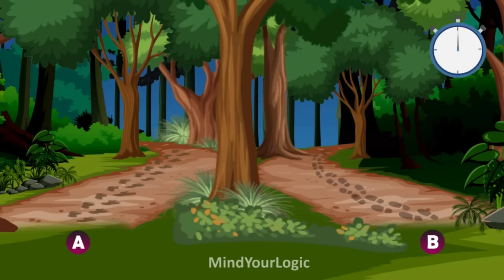Episode 64 - illegal weapons in the city | Hindi Paheliyan | Paheli | riddles in hindi